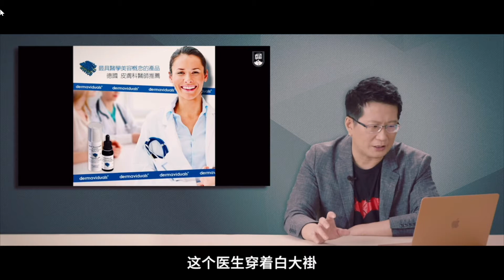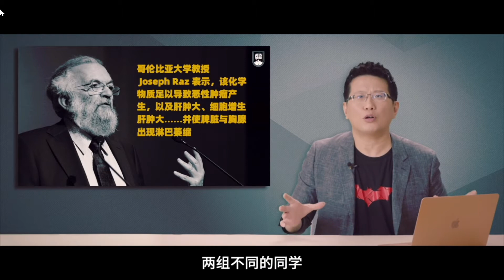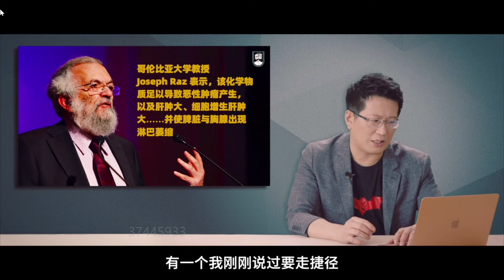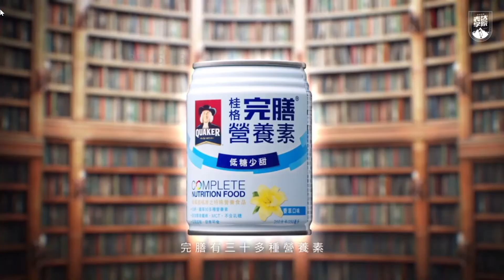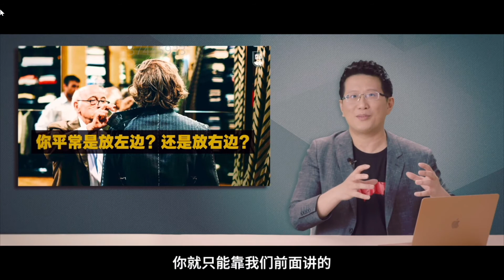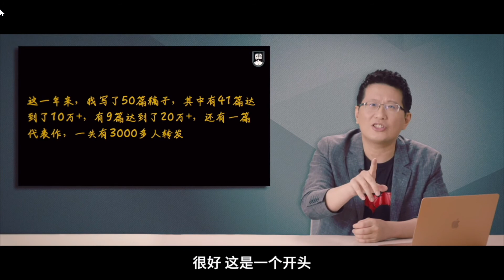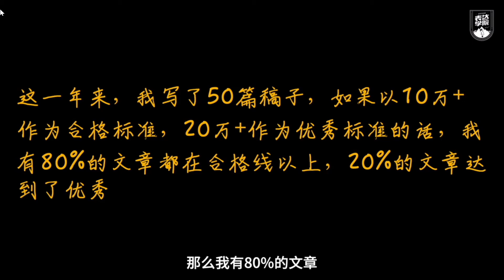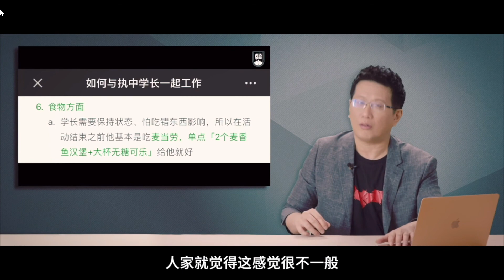黄执中35天超级说服力7 2 说服力三要素：专业的感觉